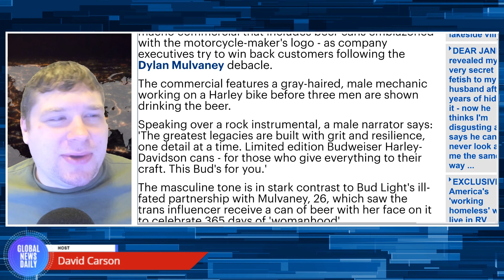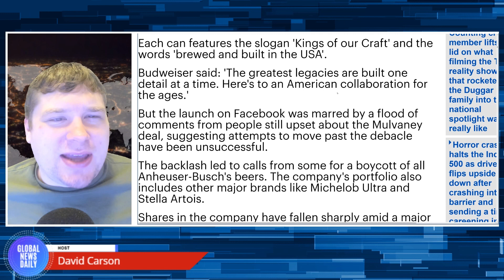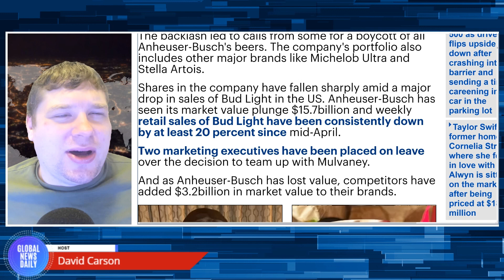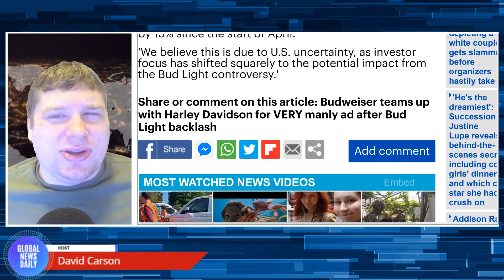Budweiser Partners with Harley-Davidson as Dylan Mulvaney Damage Control Continues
Budweiser has teamed up with Harley-Davidson for a macho commercial that includes beer cans emblazoned with the motorcycle maker's logo - as company executives try to win back customers following the Dylan Mulvaney debacle.